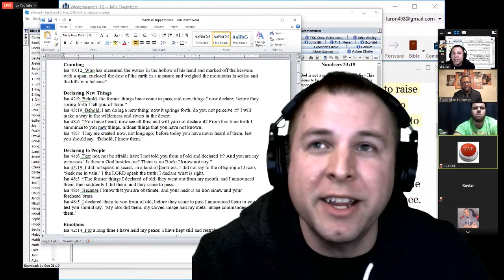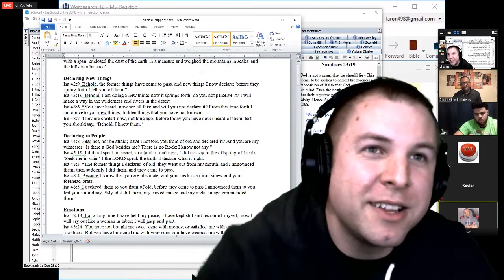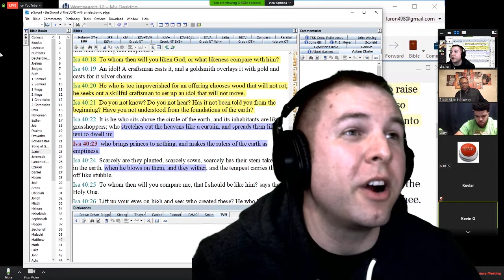Can we all just agree about one thing in Isaiah